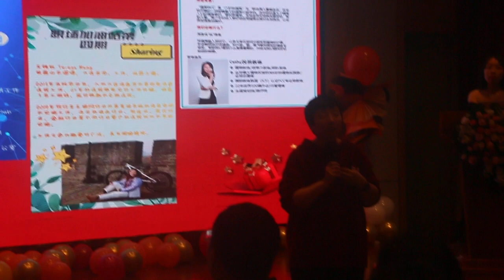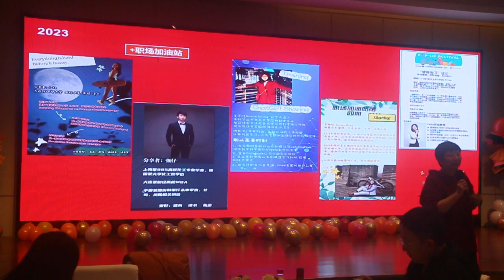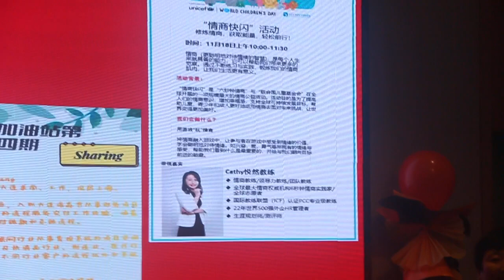OHEW 十周年活动 – 切蛋糕